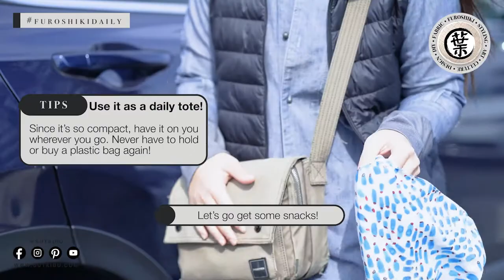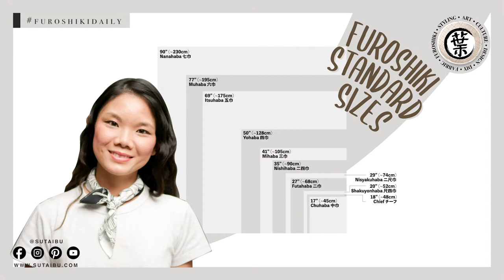FuroshikiDaily 🌱 Carrier Series 03 | DIY Reusable Azuma Bukuro Shopping Bag with Handles | SUTAI BU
The most commonly used Furoshiki sizes are:
18” (~48cm) – Chief チ一フ
20” (~52cm) – Shakuyonhaba 尺四巾
27” (~68cm) – Futahaba 二巾

🎶  The Village Idiots, I Get Up, Fun Time in Life

Exclusive offers, new arrivals, and exciting announcements!
*Available on our website only.

Where to get Furoshiki? We got some!
Made with 100% Lyocell, a plant base material that is soft and durable.

Looking for decorative floral wall art? Hope you like ours!
Available in 5 different sizes to suit difference living spaces:
Limited copies available per size: 20

Find us at a craft show - Jackalope Arts, Renegade Craft, 626 Night Market, etc. Join our Live! events.

🎙 Host: Stephanie Ip
🖥  Video Edited by: Stephanie Ip

//Equipment Used//
📸 Camera: Canon G7X Mark II, Sony A7C, Panasonic DMC-FZ1000
💡 Lighting: Fovitec - 3-Light 2500W Fluorescent Lighting Kit

Photos: Adobe Photoshop CC and Adobe Lightroom CC
Clip Art: Adobe Illustrator CC
Animation: Adobe After Effects CC
Video Editing: Adobe Premiere Pro CC